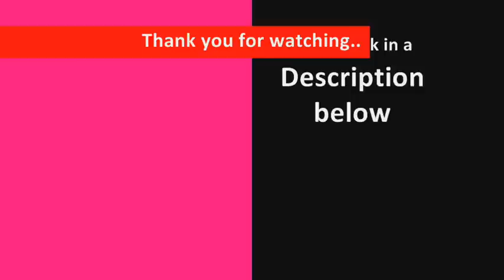Proof of Gabrielle Anwar Plastic Surgery | Before and After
Beautiful english american actress Gabrielle Anwar plastic surgery and after pictures making it clear that the Gabrielle Anwar had a lip job or lip surgery.

Has Gabrielle Anwar had bad plastic surgery ?

Watch out the complete video and find out if she has had plastic surgery or not ?